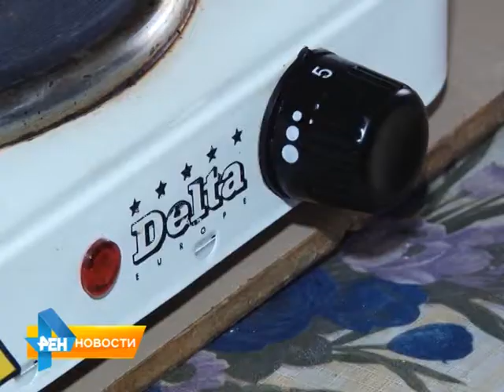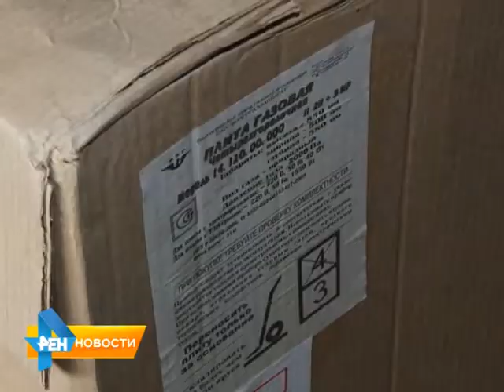Жители дома на Проспекте Строителей остались без газа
Около месяца назад произошла утечка и оказалось, что дальнейшее использование плит может быть опасно для жизни. Теперь людям предстоит оплатить ремонт оборудования, но не у всех есть на это деньги. В ситуации разбиралась Елена Губенкова. Сюжет вышел в эфир 4 марта 2015 года.